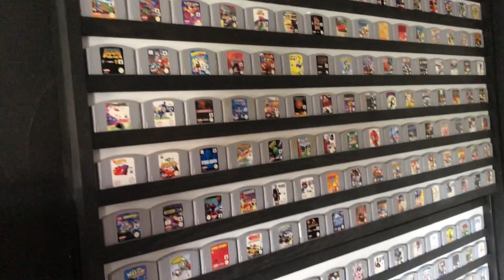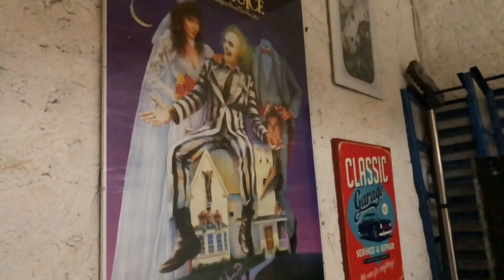McKenzie MOTORS - Fliegender Fahrzeugwechsel , Audi, Chevy, BMW, VW oder doch Cadillac?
Herzlich Willkommen bei McKenzie MOTORS, in diesem Video bin ich zu Besuch bei Martin, ein Altblech Liebhaber durch und durch. Egal ob Audi, BMW, Chevy, VW oder gar Cadillac, man weis nie welche Autos gerade in seinem Besitz sind, denn oftmals wechselt er seine Fahrzeuge wie andere die Unterwäsche. Genau deswegen hat er über dieses Thema viel zu erzählen,also seid gespannt. Viel Spaß

Vielen Dank fürs zuschauen, viel Spaß.